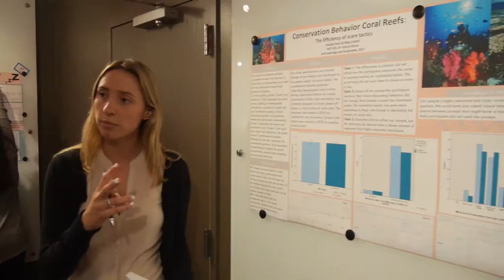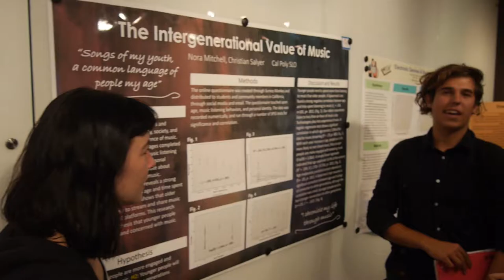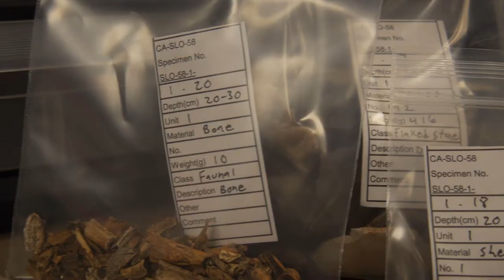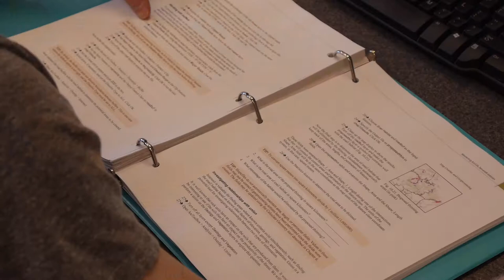Charles Dunlap Senior Project Final Video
A visual depiction of Anthropology and Geography at Cal Poly San Luis Obispo by Charles Dunlap.